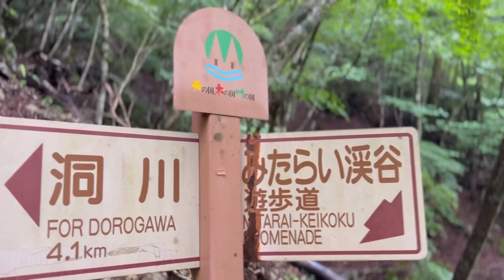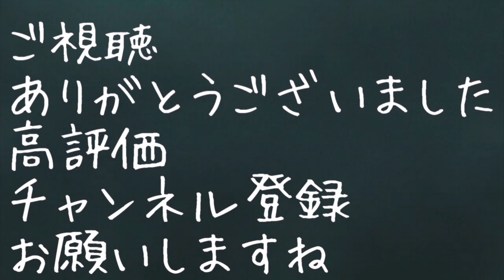新緑のみたらい渓谷を歩く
雪の観音峯登山の動画も貼っときます